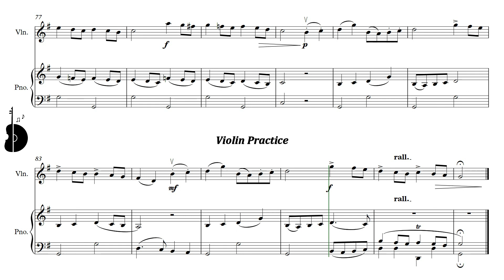Suzuki Violin Book 3 | Gavotte - P. Martini | Piano Accompaniment | PPM = 95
Suzuki Violín Libro 3 | Gavotte - P. Martini | Acompañamiento Piano | PPM = 95

▶️ Playlist of this song in different pulse:
▶️ Lista de reproducción de este tema en distintos pulsos:

⚠️ Report link / Reportar enlace:
📀 Suggestion? Write here: